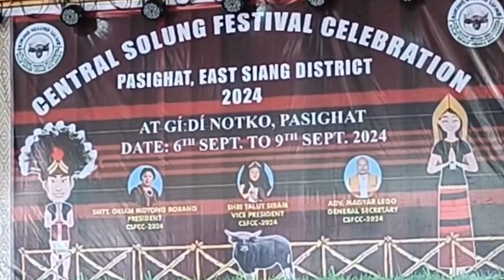PASI KONG KIYO TELO || ADI FOLK DANCE || SONG || RENGING ANE PARTY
ADI folk song n dance by rengging ane party